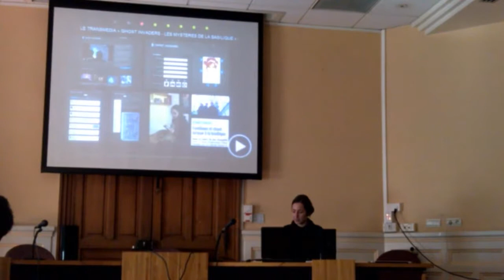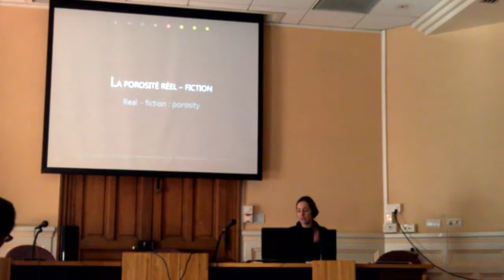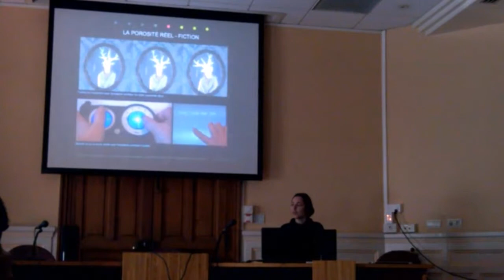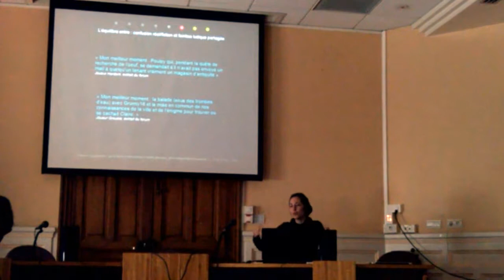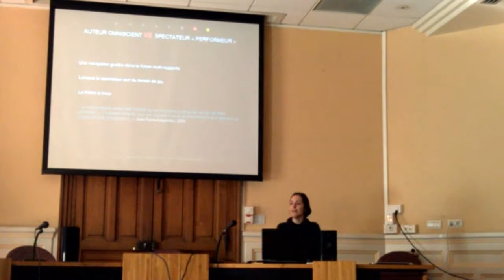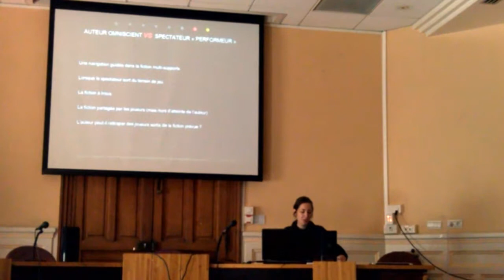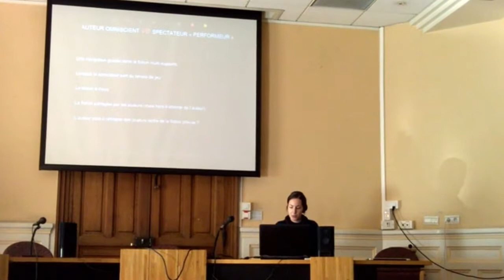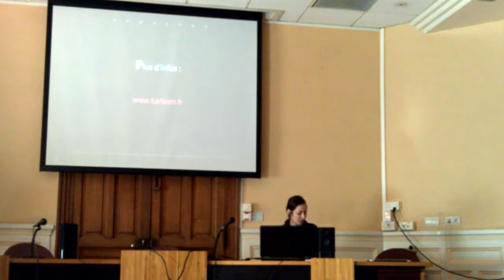[14 KARLEEN GROUPIERRE] Interfaces numériques en situation de mobilité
Interfaces numériques en situation de mobilité : dispositifs cognitifs artistiques et ludiques
Digital interfaces  in situation of mobility: Cognitive, artistic, game devices

COLLOQUE & TABLE RONDE

14 KARLEEN GROUPIERRE, Maitre de conférences, Université de Savoie
"Les fictions transmédias à réalité alternée : une interactivité renouvelée ? "

SORBONNE, UNIVERSITÉ PARIS 1, 12 place du Panthéon 75005 Paris
Salle des conseils
19 – 20 décembre 2014

ÉQUIPE FICTIONS & INTERACTIONS

Laboratory on Language, the Brain & Cognition
L2C2 CNRS UMR5304